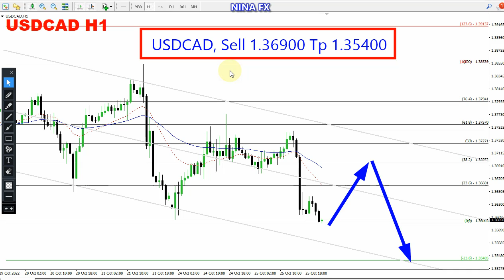USD CAD Daily Analysis for October 26, 2022 by Nina Fx